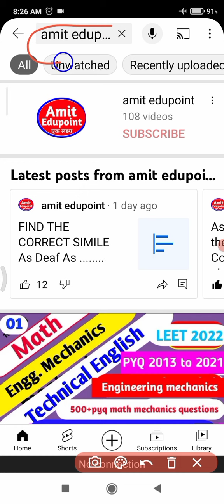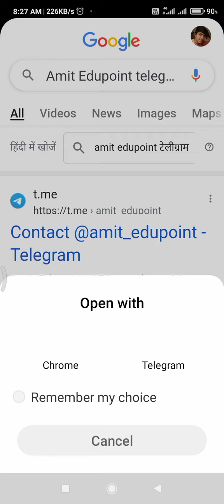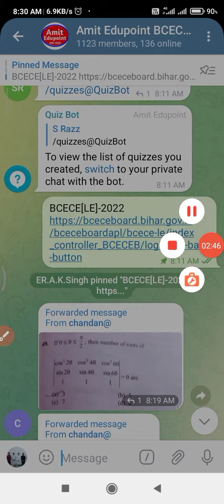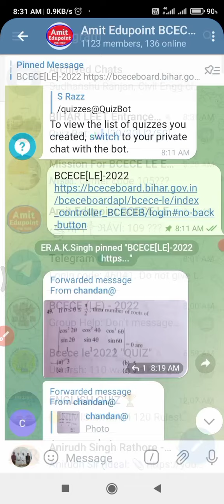अब ये गलती कोई नही करना... BCECE LE ADMIT CARD 2022// LE Admit card// LEET ADMIT CARD// BCECE LE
Previous year question papers solution complete bcece Le Exam

Pdf & Notes esi group me milega👆👆👆👆👆👆
Phonetics part 1
ENGLISH me kon kon topic important hai
Adjective all pyq question
FORM ME KIYA KIYA LAGEGA
Adjective part 4
Adjective part 3
Adjective part 2
Adjective part 1
BCECE (LE) ENGLISH SIMILE pyq question
Simile part 2 all cover 300+simile

Simile part 1
Bcece le exam preparation 2022 kaese kare

amit edupoint
          amit edupoint
SHEAR & LIKE
BY Er. Amit kr. Singh

NOTES PDF FORMULA SHORT TRICK सारा चीज कराया जता है
ज्यादा जानकारी की लिए telegram पर हमे message karenge
Edupoint(YouTube)
BCECE LE EXAM की तैयारी कैसे करें
BCECE le math mechanics English की तैयारी amit_edupoint से कर सकते हैं
Live Class Bcece Le Exam 2022 Math Mechanics English Video
adjective BCECE LE EXAM important
bcece Le Exam English adjective
math of bcece le mechanics pyq bcece 2021 English bcece le pyq all questions bcece le total questions bcece le total questions
Bcece le exam how to crack
Bcece le exam questions
Bcece le exam date KB aayega
Bcece le important questions questions solution
Bcece le exam questions easy
Bcece le mechanics pyq solution
Bcece le math question pyq solution
Bcece le English full syllabus cover
Bcece le important questions solution tricks
Pyq all questions solution bcece le exam , how to crack bcece le exam how to crack LEET exam 2022
Hajtag
Bcece_le_form_application_data bcece le total questions
          amit edupoint
SHEAR & LIKE
Bcece le Mechanics pyq questions solution
BCECE LE EXAM 2022
BCECE LE EXAM 2022 how to crack